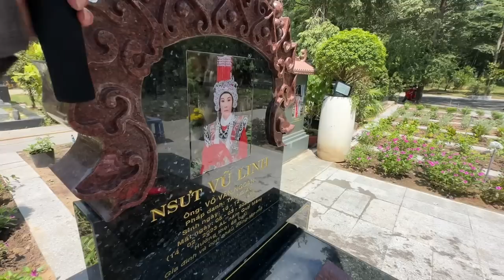TRƯA NẮNG khán giả vắng lặng bên cạnh cậu 5 nsut VŨ LINH “ CÚNG LỚN” 5/5/23 al